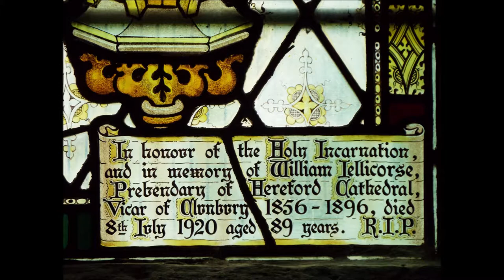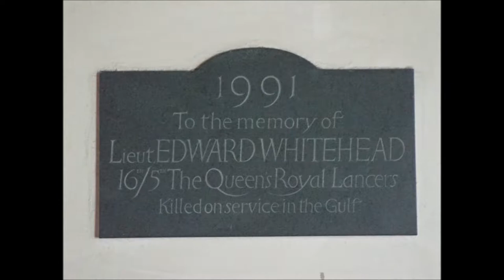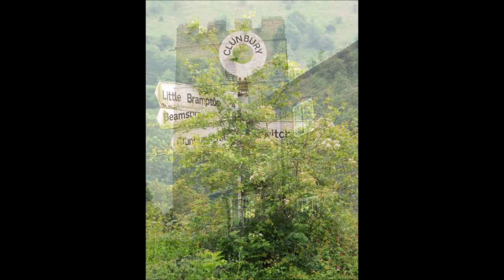Clunbury, shropshire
Clunbury Church of St Swithin and village slideshow.